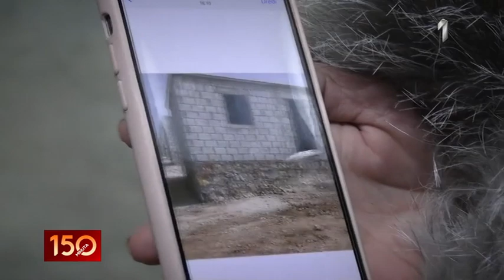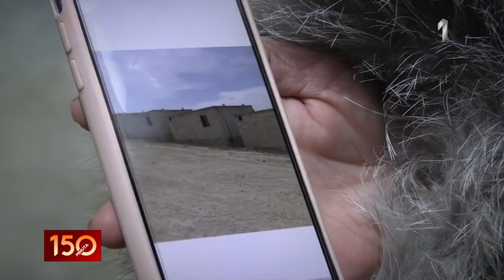150 MINUTA - Novopazarka Emina Murtezić vredno prikuplja pomoć za mališane iz Sirije | PRVA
150 MINUTA - Novopazarka Emina Murtezić vredno prikuplja pomoć za mališane iz Sirije | PRVA